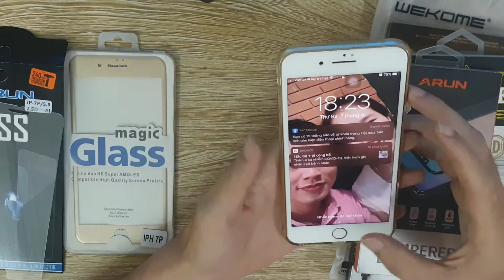Kinh nghiệm chọn kính cường lực - dán kính cường lực cho iPhone 7Plus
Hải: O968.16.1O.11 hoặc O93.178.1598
Chuyên cung cấp Sỉ - Lẻ linh phụ kiện điện thoại chính hãng.
Inbox để biết thêm chi tiết
Địa chỉ : 24 An Thắng, Biên Giang, Hà Đông, Hà Nội